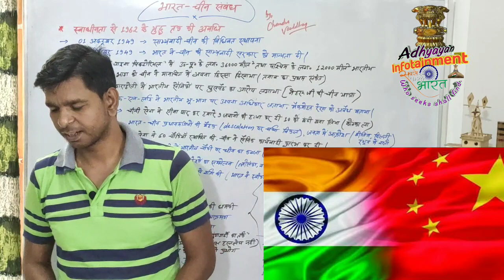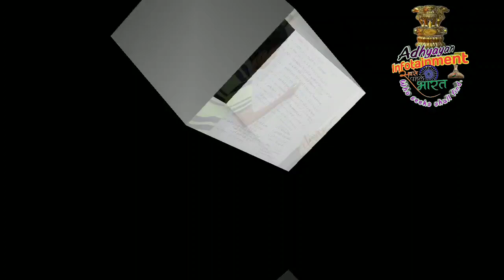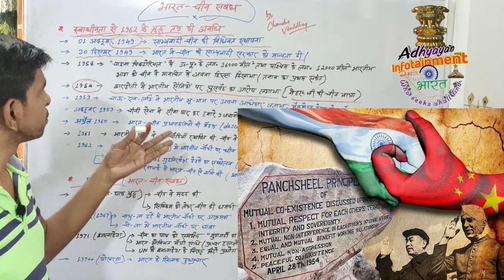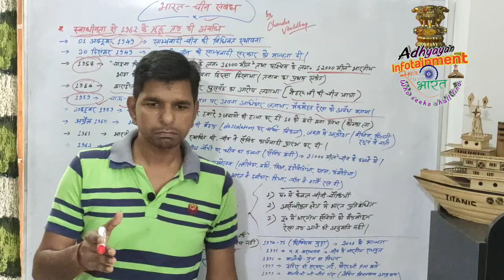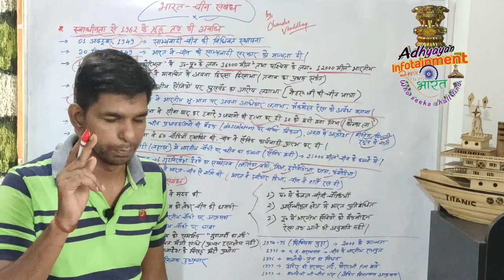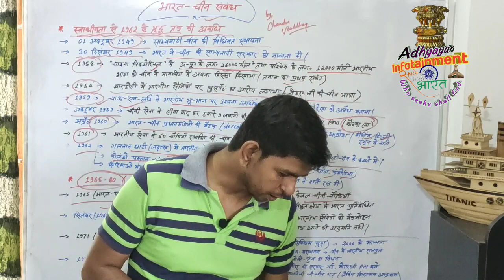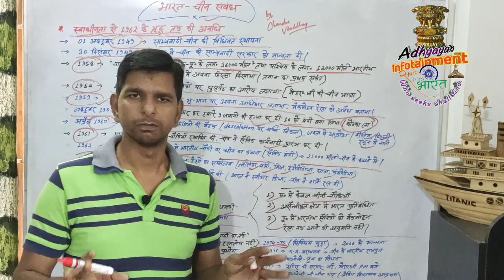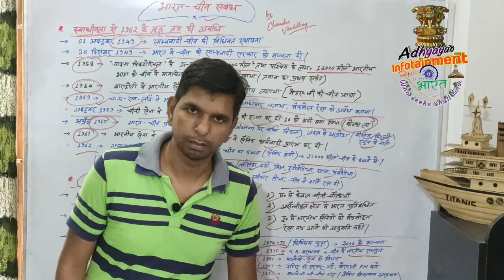भारत-चीन संबंध (सीमा विवाद एवं अन्य प्रमुख मुद्दे) - 1947 से 1980 तक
1947 से 1980 तक भारत - चीन संबंधों के विविध आयाम का सम्पूर्ण विश्लेषण।
सीमा विवाद एवं अन्य प्रमुख घटनाक्रमों की विस्तृत व्याख्या।

अन्य कर्रेंट अफेयर्स के वीडियो भी अवश्य देखें।